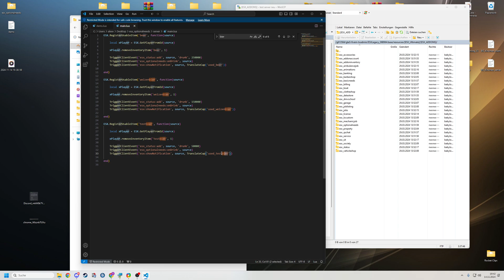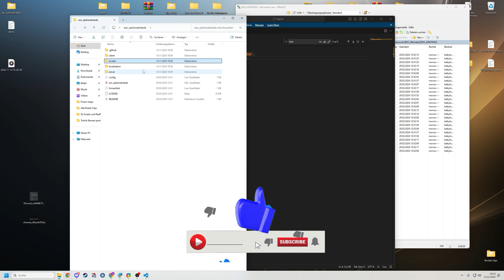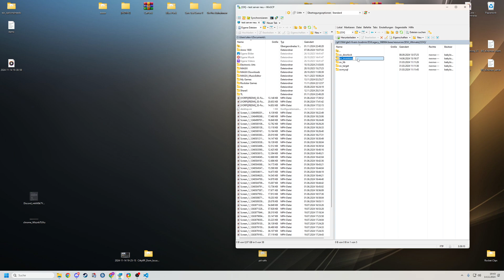FiveM Server Einrichten # 646 // OX Inventory alkoholisches Getränke als Items Erstellen //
🔻🔻🔻𝐖𝐈𝐂𝐇𝐓𝐈𝐆𝐄 𝐈𝐍𝐅𝐎𝐒 // 𝐊𝐋𝐀𝐏𝐏 𝐌𝐈𝐂𝐇 𝐀𝐔𝐒🔻🔻🔻

             🔻🔻🔻𝐈𝐍 𝐃𝐈𝐄𝐒𝐄𝐌 𝐕𝐈𝐃𝐄𝐎 𝐆𝐄𝐙𝐄𝐈𝐆𝐓𝐄 𝐐𝐔𝐄𝐋𝐋𝐄𝐍 🔻🔻🔻